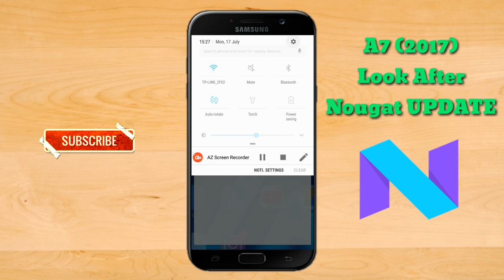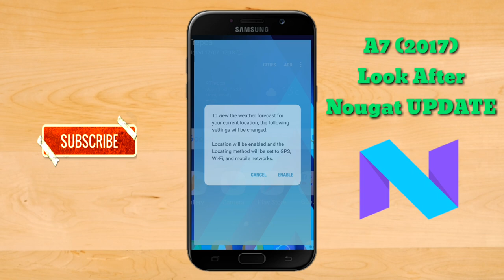Samsung Galaxy A7 (2017) After Nougat UPDATE Review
This is How The Galaxy A7 2017 might look after Nougat

A variant of the Galaxy A7 (2017) has been approved by the Wi-Fi Alliance running Android 7.0, leading us to believe that Samsung is planning on distributing the much-anticipated Nougat update for the handset in the not-too-distant future.

Last week, Samsung released the Galaxy A7 (2017) in South Korea and it had a surprising feature on board: Bixby. It’s unclear whether the firm has baked the assistant into the upcoming build of Android 7.0 for Asia, but we’re guessing it has.

After all, Samsung has announced that its objective is to bring Bixby to not only its smartphones, but also its home appliances and tablets. To meet that goal, all of its latest handsets need to have the functionality, including the Galaxy A7 (2017).

For those unaware, the Galaxy A7 (2017) was announced and released in Asia back in February. It sports a 5.7-inch Full HD display, a 1.9GHz Exynos 7880 CPU, 3GB of RAM, a 16MP rear- and front-facing camera and a 3,600mAh battery.

Galaxy A7 (2017) Review: A force to be reckoned with

Available in four colors — Black Sky, Blue Mist, Gold Sand and Peach Cloud — the Galaxy A7 (2017) is priced at approximately $510, which, as we noted in our review, is a fair price to pay for a mid- to high-end smartphone.